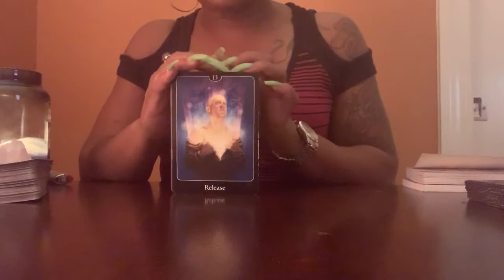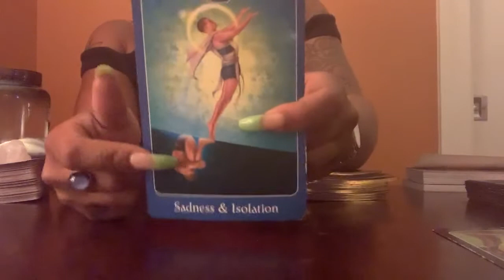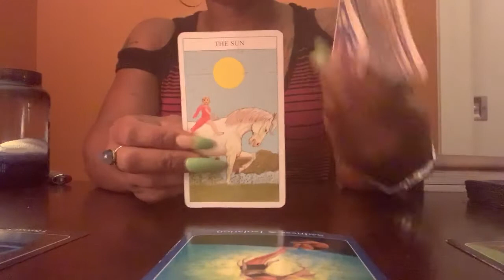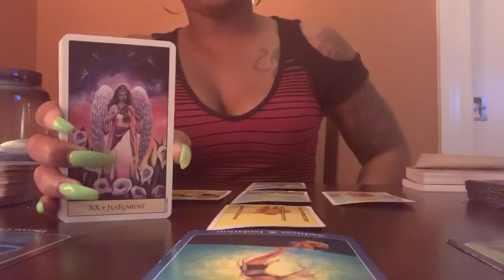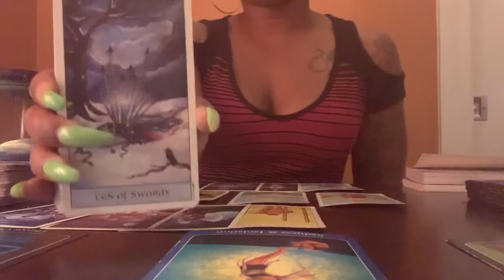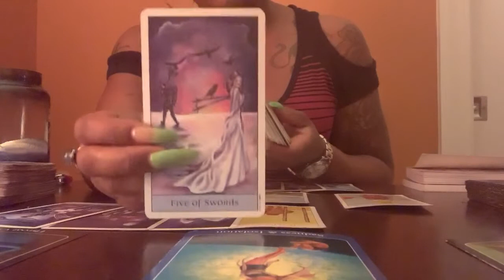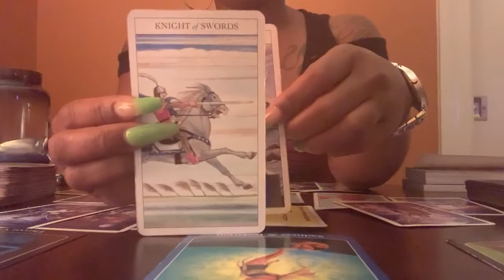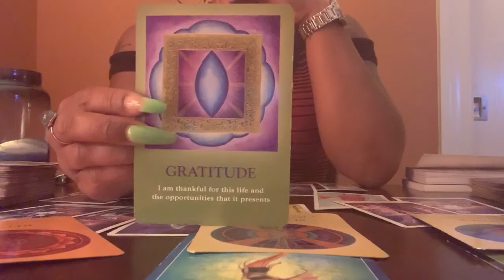AQUARIUS ♒️ SOMEBODY LOVES YOU BABY!! WHOA💖 SEPTEMBER 16-21 2019